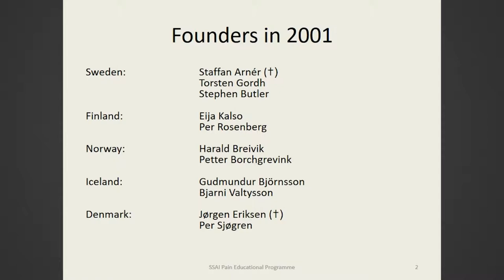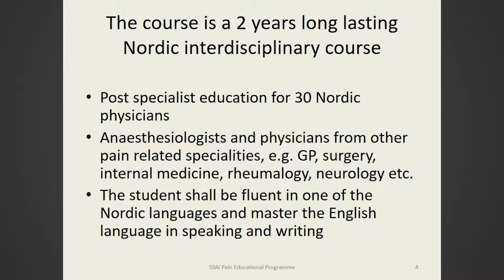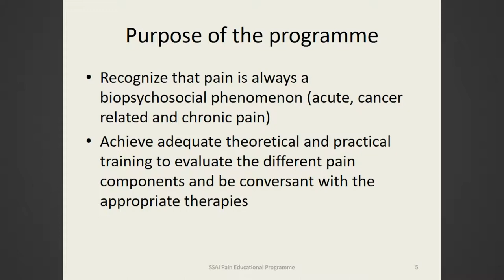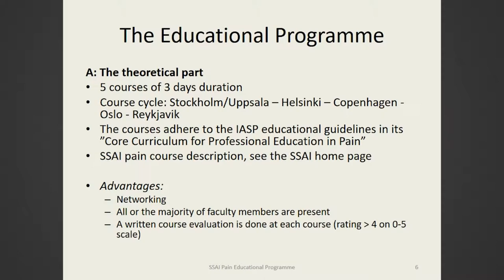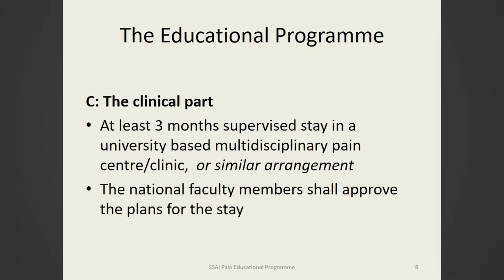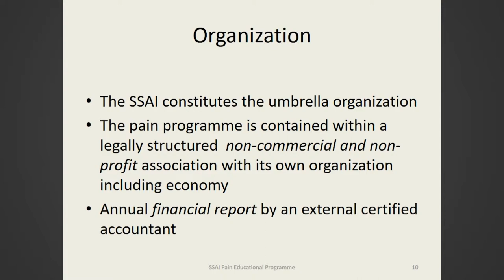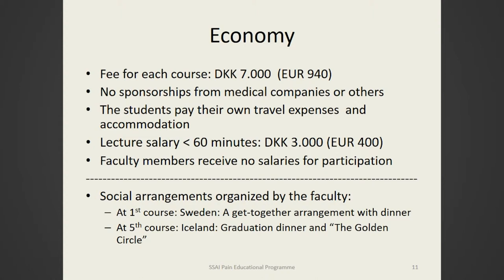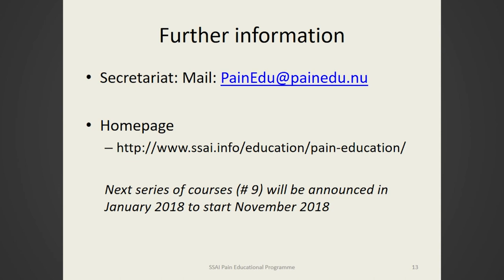The SSAI pain educational programme through 15 years - Niels Henrik Jensen - SSAI2017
A talk by Niels Henrik Jensen at the 2017 meeting of the Scandinavian Society of Anaestesiology and Intensive Care Medicine.